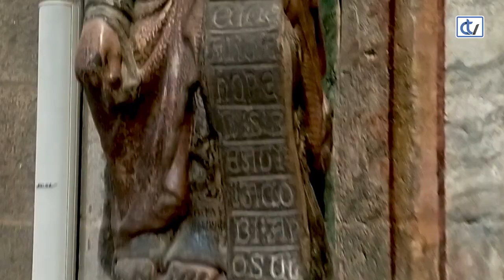Descubriendo una nueva catedralDescubrimos la "nueva" catedral de Santiago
Si el Pórtico de la Gloria y las fachadas orientadas a la Quintana, Obradoiro y Azabachería nos devolvieron una gran parte del esplendor perdido, la reciente intervención interior lo ha vuelto a hacer tanto en su arquitectura como en su no menor espectacular amueblamiento.